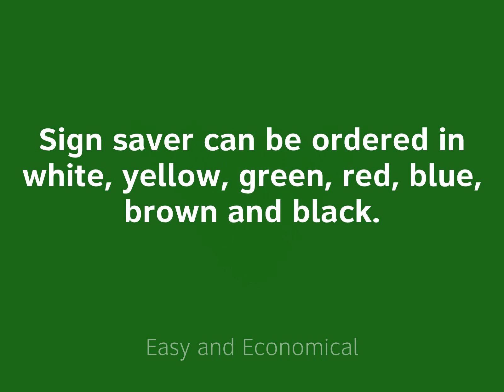Insta-Brite Intoduces "SIGN OUT", Temporary Sign Coating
Insta-Brite "SIGN OUT" is the easiest way to cover signs for construction zones.  No more garbage bags, duct tape and rope.  Simply apply with a paint roller and walk away.  When the sign needs to be active, peel off "SIGN OUT" and your done!